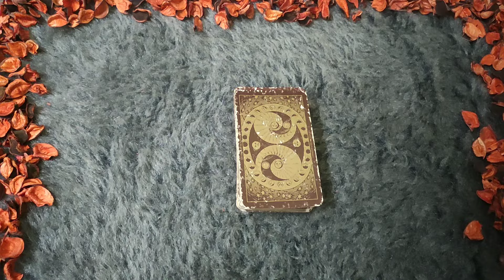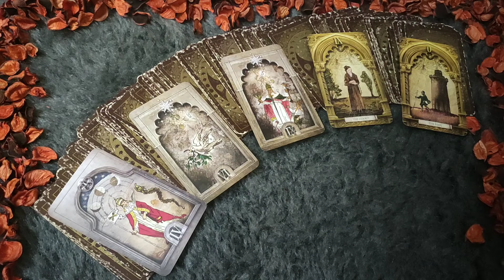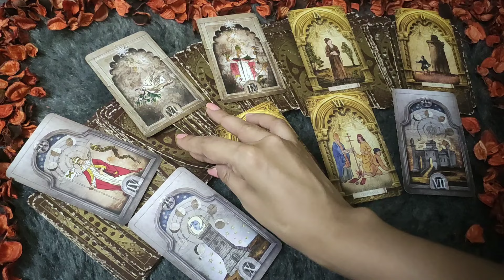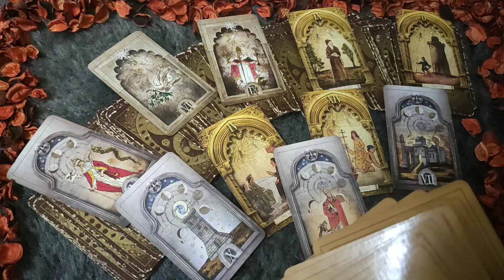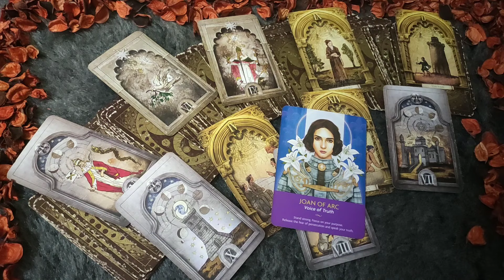PISCES♓/MEEN RASHI- 5-11 JULY LOVE READING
PISCES LOVE TAROT♓|| PISCES LOVE TAROT READING 2-8 FEBRUARY 2024|| PISCES LOVE HINDI TAROT READING